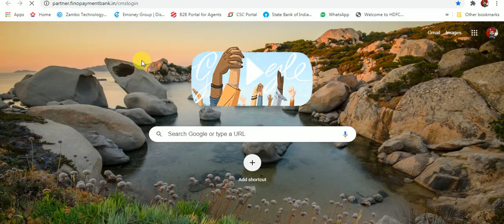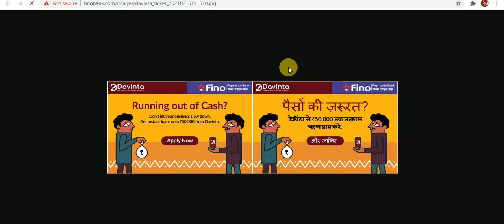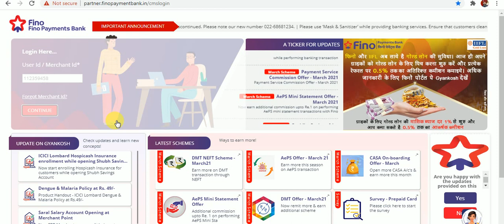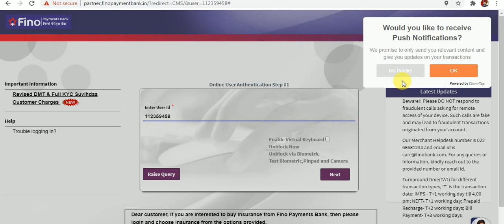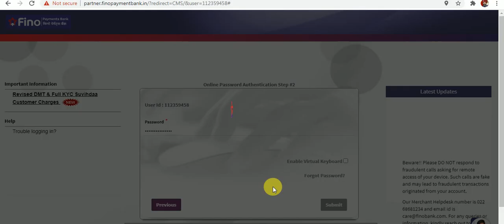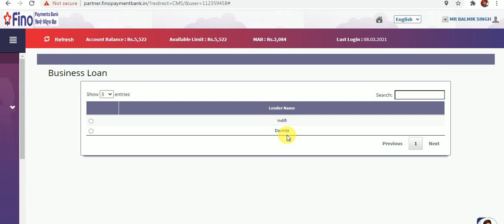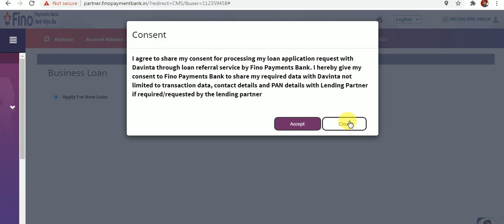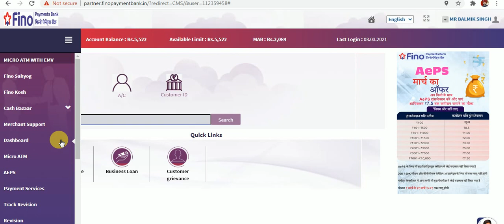फिनो बैंक की CSP लेने के पहले जरुर जाने खासियत,HOW TO OPEN CUSTOMER SERVICE POINT (CSP) Fino Bank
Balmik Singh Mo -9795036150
CSP    ID           -  600 me
Destribyutor ID -100000 me

: New Functionality for DMT Transaction – Auto Mode of Transactions
Purpose: To know about the new functionality for DMT Transaction – Auto Mode of
Transactions
About the new functionality – Auto Mode of Transactions:
 Effective 11th August’20, new option – ‘Auto’ will be available for Walk-in customer on Fund Transfer page, in addition to
IMPS and NEFT options. This option will be auto selected merchant however can select the IMPS or NEFT option as per
the available radio button
 If ‘Auto’ option is selected then payment mode (i.e. IMPS or NEFT) for transaction will be decided by system
 When ‘Auto’ option is selected, system will give first preference to NEFT transfer and if NEFT transfer is down than the
IMPS transaction will be initiated
 If bank is down for NEFT and IMPS both then error will be returned i.e. ‘For the selected bank, IMPS & NEFT transaction
is not allowed at this time’
 With this functionality DMT transfer can be handled efficiently and issues such as banks being down during DMT transfer
on NEFT or IMPS now can be handled swiftly with system decision mode configuration at backend
 Hence, it is advised to all users to check, whether the Auto mode is selected while doing DMT transactions
 This functionality is enabled for certain users for CUG, for rest of the users functionality will be enabled from next week
onwards
Nodal Officer
List of Nodal Officers
Merchant
What services can I offer to my customers, if I become FINO Merchant?
How to become FINO Merchant?
What are the benefits of becoming FINO Merchant?
What if my transaction done through FINO Money is not successful?
How safe and secure is FINO Money?
What if I forgot my FINO Money login password?
In case of support, whom to contact?
What is VKYC?
How can a customer opt for VKYC?
Can I become a Distributor
Once I become distributor can I appoint Merchants under me
What are the mandatory documents for VKYC?
Can I open EMD acct in sole prop capacity through VKYC?
Is there any charge levied on customer who opts for VKYC?
Does customer has an option to opt for other modes of KYC if he/she chooses not to opt for VKYC?
What happens is account needs any revision?
Does the customer has an option to schedule his VKYC verification?
What are the time slots in which customer can opt for VKYC verification process?
Will the customer need to upload his KYC documents during VKYC call?
What will happen if the video call disconnects before the completion of the verification process?
Can an EMD account holder get the VKYC done at his convenience?
Can a person outside India opt for VKYC?
When will the account get activated?
How can the customer do initial funding of the account?
Is the customers registered mobile number same as the number registered in Aadhaar?
What happens if customer’s communication address is different than the permanent address?
What are the Valid OVD documents that customer can use?
How can a merchant get his FP registered if he opts for VKYC?
What is Video FP mode?
What is Assisted FP capture mode?
Can I do add product via VKYC?
Can I do upgrade product via VKYC?
What will be model/ initial funding?
Does any device (MATM, FP capture) is provided?
Is any documentation/agreement will be done?
will CASA sourcing rights be given?
So which rights will be given?
How will I be getting Dr. card kits?
What is EMD a/c  & what are its benefits?